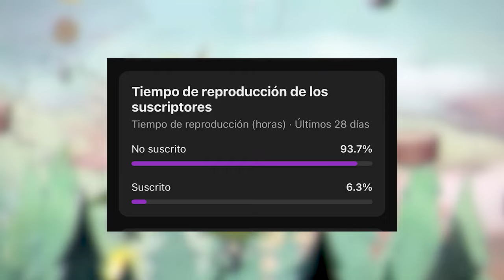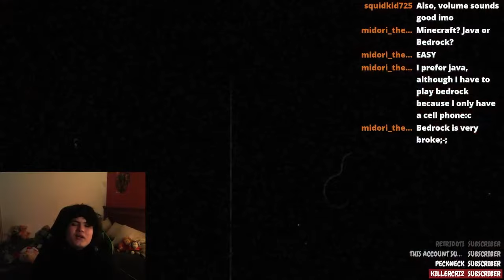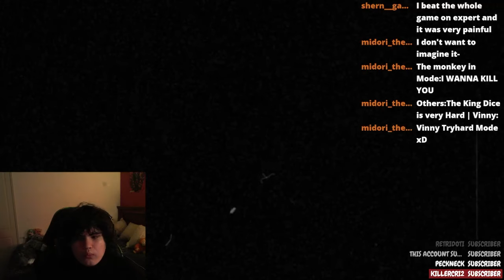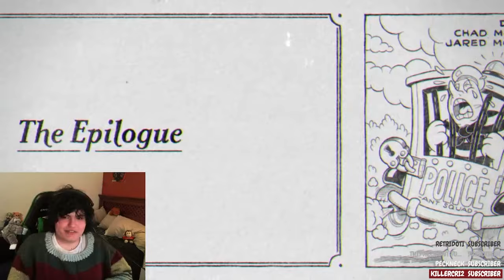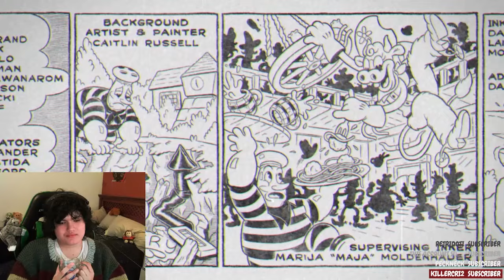THE END OF CUPHEAD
WE FINALLY BEAT CUPHEAD ALONGSIDE THE DELICIOUS LAST COURSE DLC!!